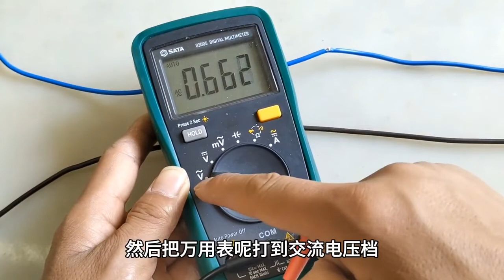小区家里零线带电了，很少有电工告诉你原因，其实解决方法很简单